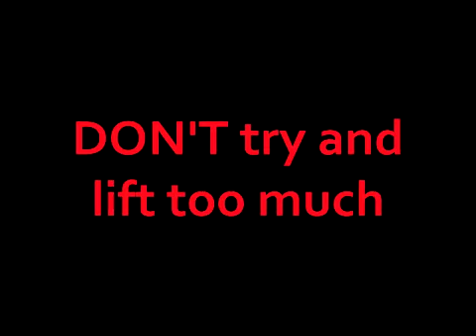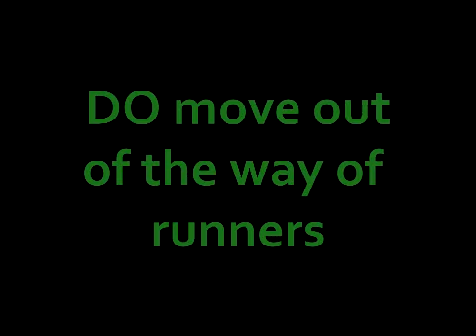Do's and Don'ts of Exercise- Brother Evans